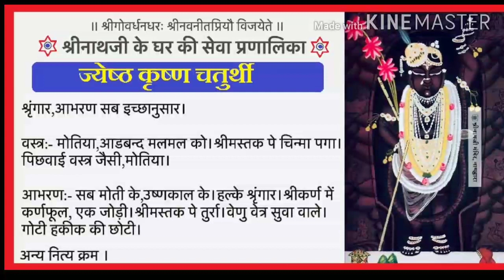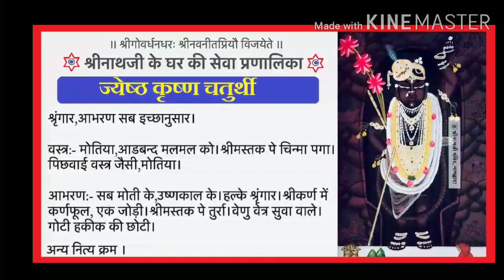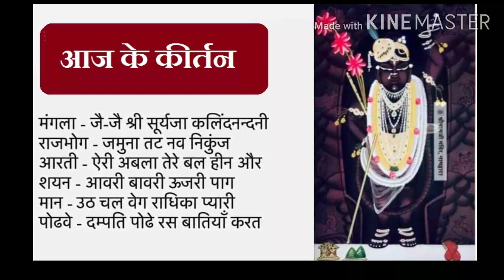श्रीनाथजी के आज के दर्शन। Aaj ke Darshan, ज्येष्ठ कृष्ण चतुर्थी, 11 मई 2020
मोतिया आड़बन्द का श्रृंगार।
श्रीनाथजी के आज के दर्शन।
ज्येष्ठ कृष्ण चतुर्थी
सोमवार, 11 मई 2020
Aaj ke Darshan.
उष्णकाल का प्रथम अभ्यंग।